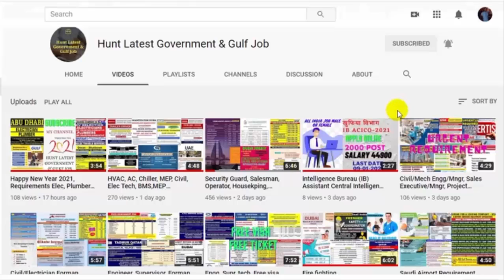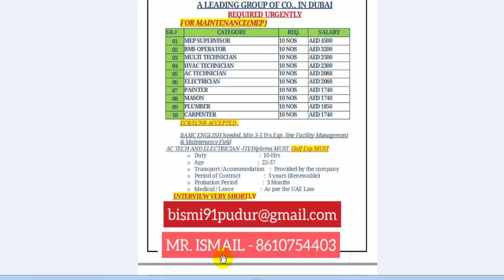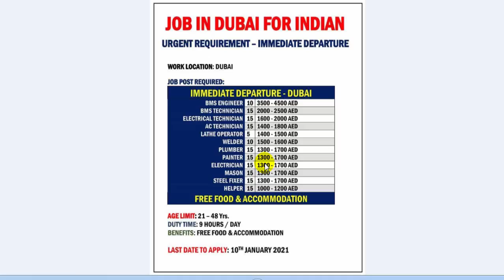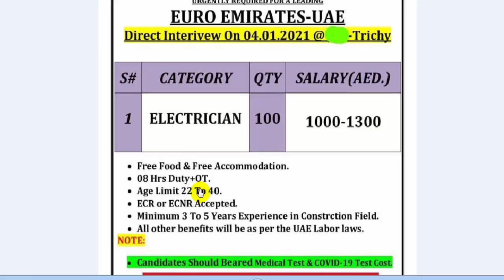BMS Engg/Tech/Operator, Electrician, A/C Technician, Plumber, Mason, Carpenter, Multi Tech, Gulf job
1 - Resume (CV)
2 - Experience Letter
3 - Qualifications scan copy
4 - Passport scan copy (Front or Back side)
5 - Passport size Photo